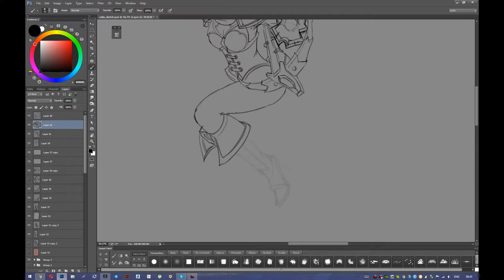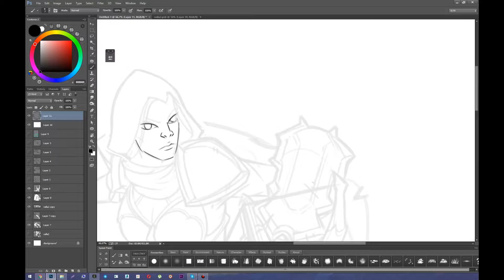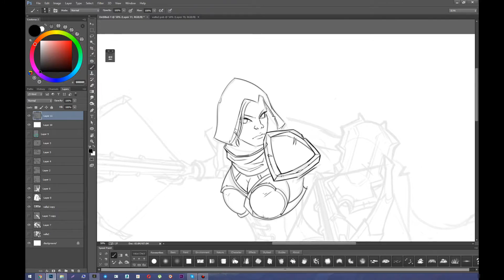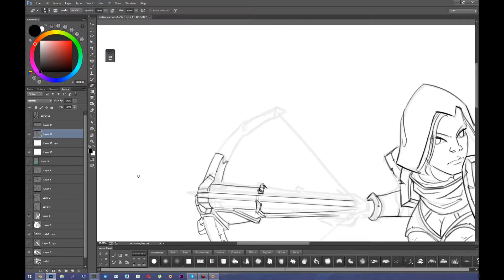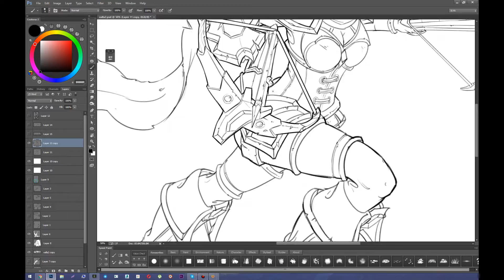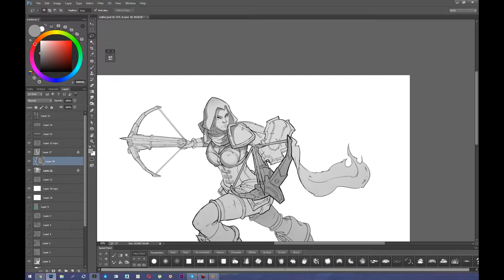Valla 2/4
Line art clean up
more info down here VVVVV

Diablo III: Reaper of Souls Official Sound Track.